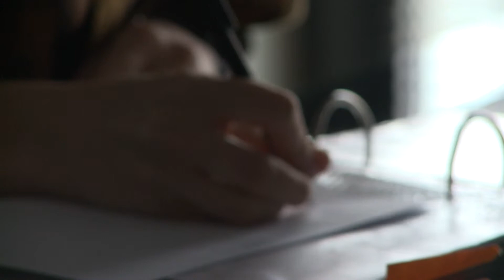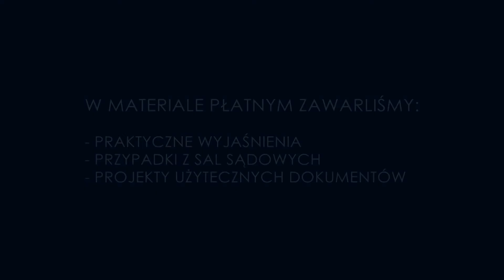zachowek i jak go wyliczyć?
Zachowek stanowi określoną wartość, jaką osoby najbliższe powinny otrzymać od spadkodawcy w postaci darowizny, powołania do spadku lub zapisu (zarówno zwykłego, jak i windykacyjnego). Jego rolą jest ochrona tych, którzy zostali pominięci w testamencie lub których zaspokojenie nie jest możliwe z uwagi na fakt rozporządzenia przez spadkodawcę całym swoim majątkiem jeszcze przed śmiercią, z pominięciem osób, które dziedziczyłyby na mocy ustawy. Prawo do zachowku powstaje z ex lege z chwilą otwarcia spadku i przysługuje im zarówno w przypadku dziedziczenia testamentowego, jak i ustawowego.
Uwaga! Prawo do zachowku nie jest tożsame z roszczeniem o zachowek. Pierwsze z nich to prawo do otrzymania określonej w pieniądzu wartości, które nie może być modyfikowane wolą spadkodawcy, chyba że wyjątkowo ustawa mu na to zezwala (wydziedziczenie). Wielkość prawa do zachowku pozostaje przy tym niepewna aż do czasu otwarcia spadku. Roszczenie o zachowek jest natomiast zwykłą wierzytelnością pieniężną, która dochodzona jest w procesie i przy ustalaniu wielkości której od zachowku odjąć należy wartość otrzymanych darowizn, ustanowionych zapisów oraz odziedziczonego spadku.